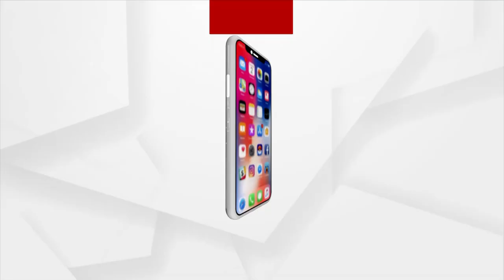ଶାରଦୀୟ ପୂଜାରେ ପର୍ଯ୍ୟଟକଙ୍କୁ ଆକୃଷ୍ଟ କରିବ ସ୍ବସ୍ତି ଚିଲିକା ରିସୋର୍ଟରେ ବଙ୍ଗାଳି ଫୁଡ ଫେଷ୍ଟିଭାଲ